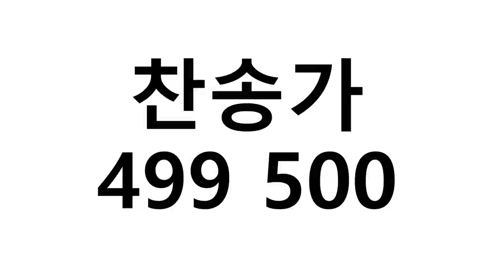찬송가 499 500